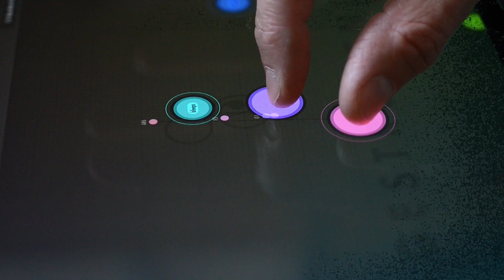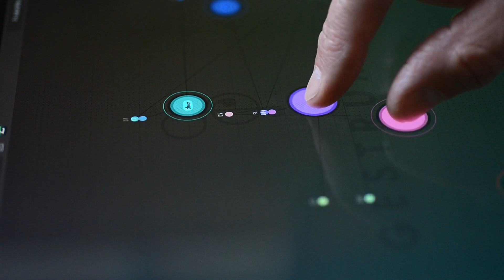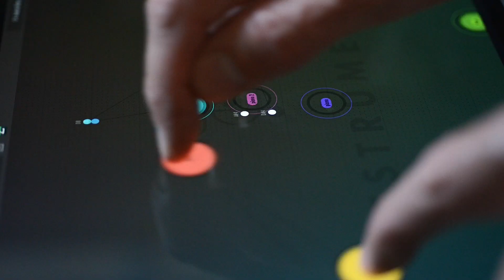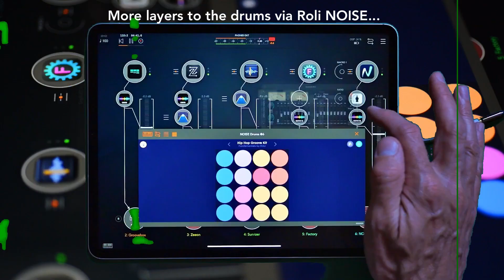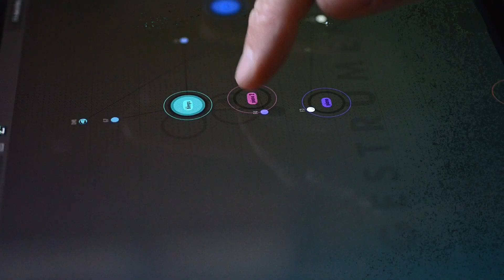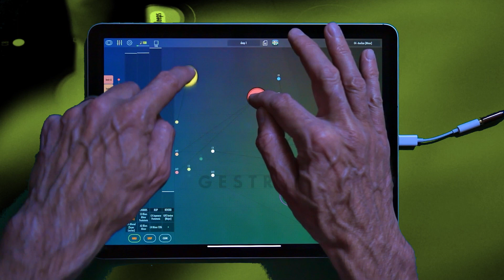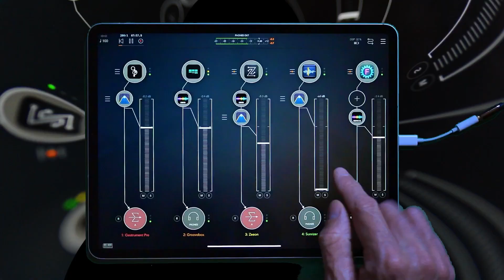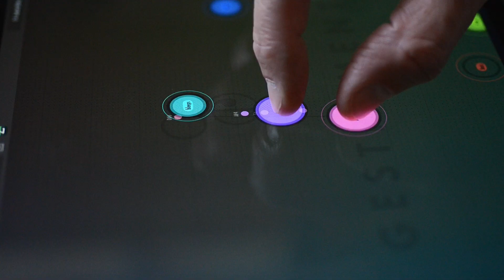GLITCH - GESTRUMENT PRO into AUM with Factory, GrooveBox, Sunrizer, ZEEON and more...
Further exploration of the wonderful GESTRUMENT PRO via AUM to use other synths and Fx.
The whole mix is processed through WoodPressor, with other FX by fabfilter ProQ2, 4Pockets GraphicEQ and Exciter.
Synths used - SUNRIZER, ZEEON, FACTORY AND NOISE by Roli.
Audio Mastered through FINAL TOUCH.

Video edited through LUMA FUSION.

I always appreciate comments and questions...